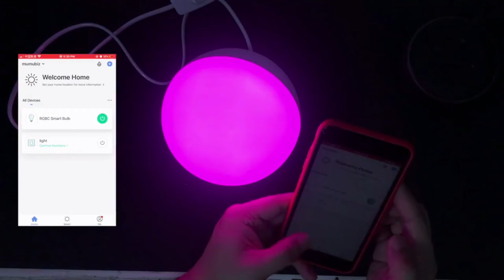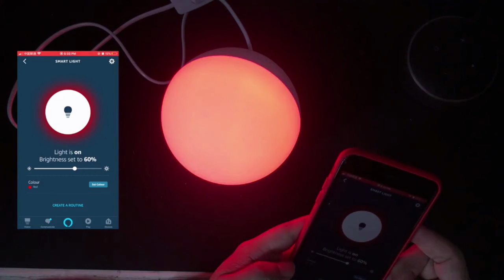Tuya Smart WiFi Table Lamp Wireless Control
Buy Tuya Smart WiFi Table Lamp Wireless Control